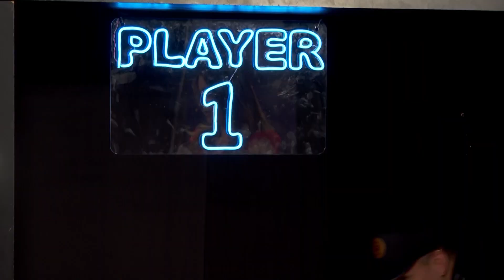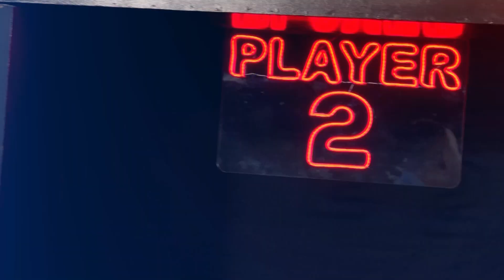Manue Monroy y Karlos Perdomo se enfrentaron en un duelo a capela | Versus Musical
Los artistas se enfrentaron a un duelo a capela con sus más recientes éxitos en la tarima de versus. Por un lado, Manue Monroy deleitó con Y sigo amándote. Por el otro lado,  Karlos Perdomo presenta 'Muy bendecido'.